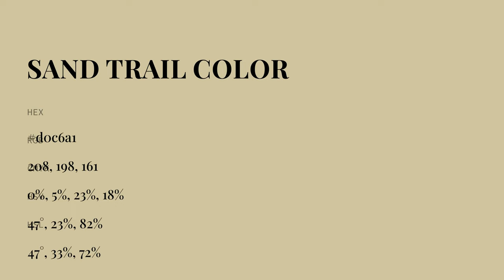Sand Trail color d0c6a1 hex color - Yellow color - Cool color d0c6a1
What color is Sand Trail ? d0c6a1 hex color - Yellow color - Cool color d0c6a1

Hex d0c6a1 Color Code is also known as Sand Trail color.